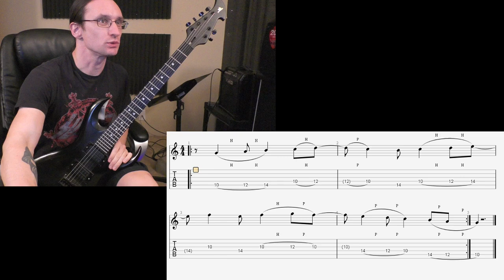Dan D. Video Recap 11-25-20